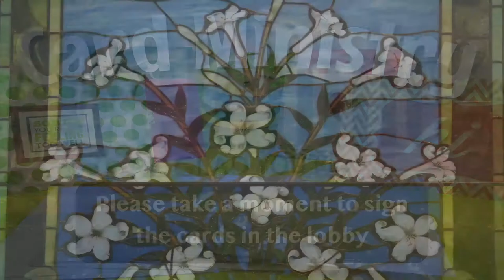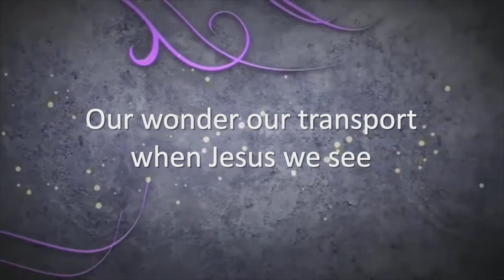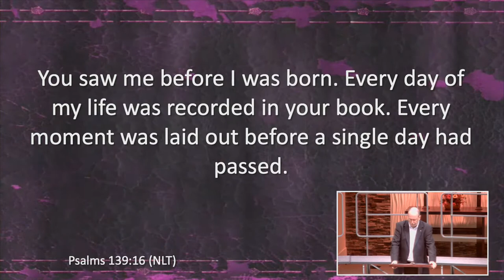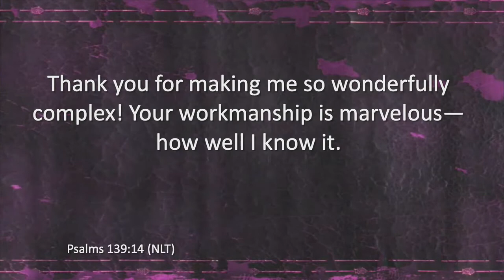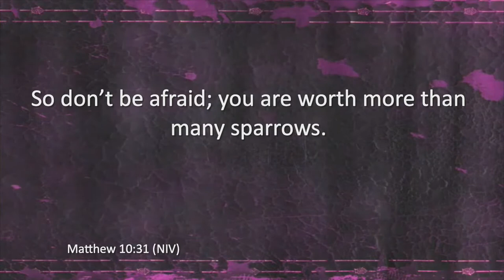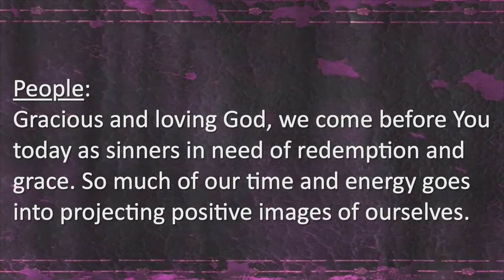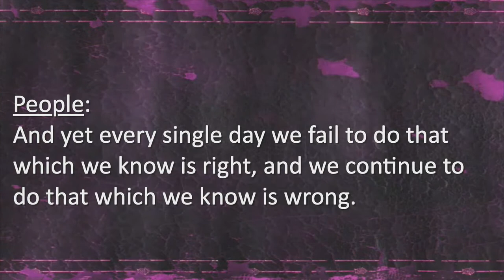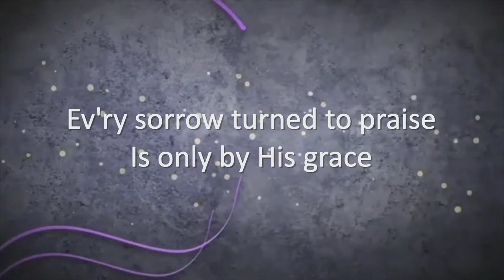Faith Works: It Affirms our Significance - Welcome to our 9am Sunday morning Traditional worship …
We're continuing our series "Faith Works". Our scripture focus this morning comes from Psalm 139:13-18 and our message is being delivered by Pastor Jim.

Here are today's songs so that you can join along with us in worship and praise:
To God Be the Glory #98 (vv. 1,3)
Joy in the Morning - Senior Choir, Amy Blanton, Director
Grace Alone #2162

Please let us know how we can pray for you.